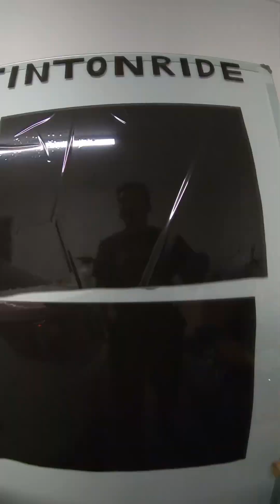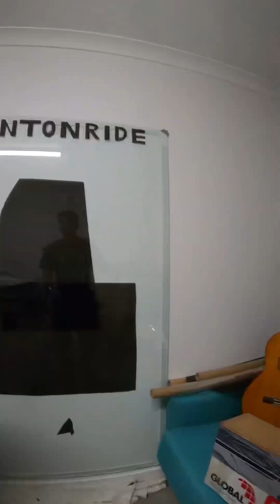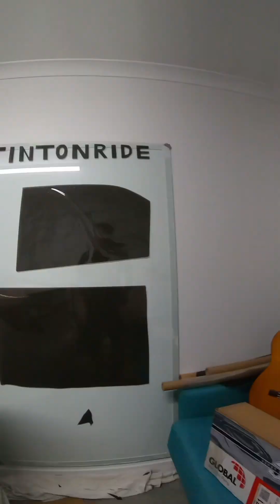ASMR Window tinting video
Welcome to Tint on Tide, your go-to destination for professional window tinting services! Our team of experts is dedicated to providing high-quality tinting solutions for both residential and commercial properties. With our mobile service, we make it easy and convenient for you to get the perfect window tinting for your space. Protect your privacy, reduce energy costs, and enhance the appearance of your property with @Tintonride.